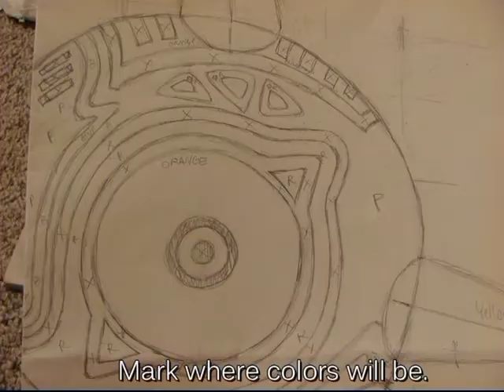How to Make Majora's Mask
(I had to reupload this without the music :D)
This is how I made my Majoras Mask for my Skull Kid cosplay. There are two small holes near the insides of the 'eyes' on the mask, and that is how I see through it!

Materials: Cardboard
Hot glue +gun
Masking tape
Expanding foam (caulk)
Plaster cloth/plaster tape (mask making type)
Primer
Acrylic paint
Gloss Polyerthane
Exacto knife and scissors
pencil and eraser
printed out reference pictures
Foam, Headbands, or however you want to attach it to your face.

Legend of Zelda: Majoras Mask, and all characters owned by Nintendo